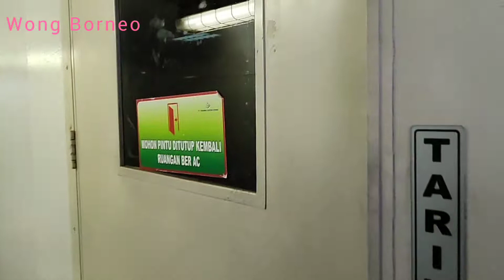Kapal Dharma Rucita 7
Semangat pagi sahabat kali ini kita akan melakukan perjalanan pulang ke Samarinda Kalimantan timur menggunakan transportasi umum yaitu kapal Dharma Rucita 7 adapun berangkat dari Surabaya ke Samarinda Kalimantan timur terlihat penuh sesak para calon penumpang kapal Dharma Rucita 7 adapun berangkat menuju ke Samarinda Kalimantan timur suasana ramai sekali

tag,
Wong Borneo, Kapal dharma Rucitra 7, Surabaya Balikpapan, Jawa timur, Kalimantan timur, jalan jalan lewat laut, transfortasi laut,36 jam naik kapal